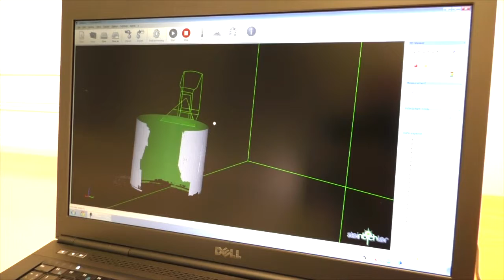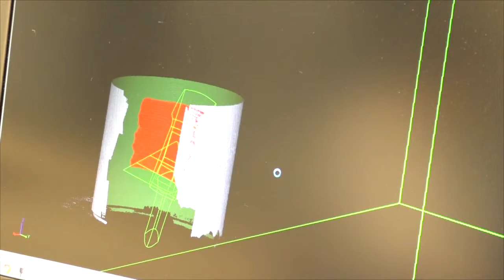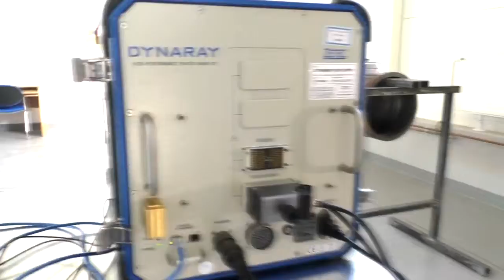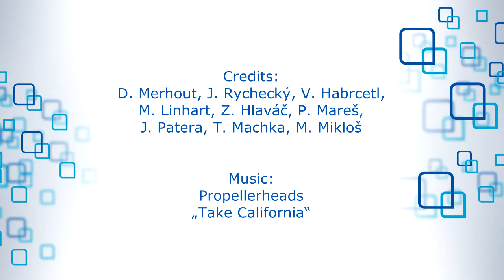NDT - Non-Destructive Testing Laboratory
Non-Destructive Testing Laboratory

Centrum výzkumu Řež s.r.o.
Pilsen
Czech Republic